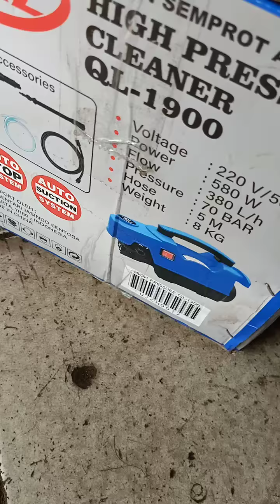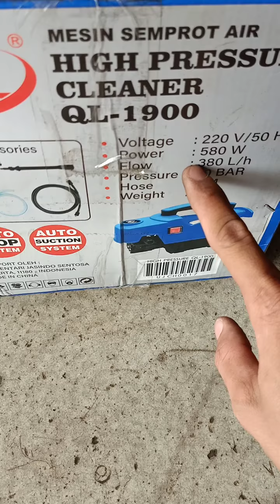Mesin steam elektrik tekanan jozzz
Voltage  :220 v
Watt daya :580
Tekanan air :70 bar
Panjang selang :5 mtr
Berat beban :8kg
Suara mesin :Halus
Sperfart :terjamin
Garansi :6 bulan

     Untuk info lebih jelas
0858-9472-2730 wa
   Jln raya lingkar selatan
Kp.baru asih
Kec.setu
mUNcul -Tangerang selatan